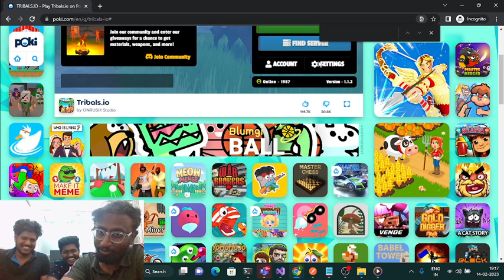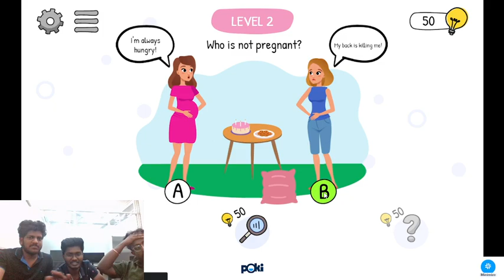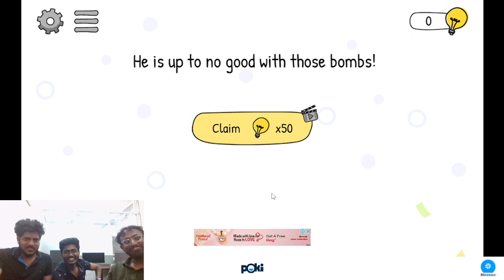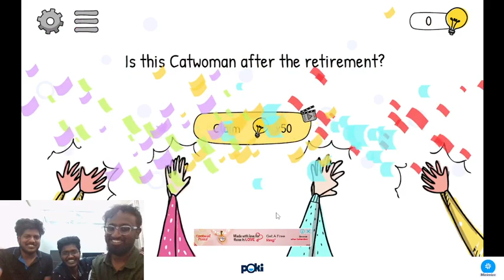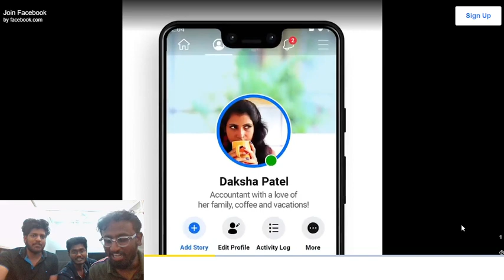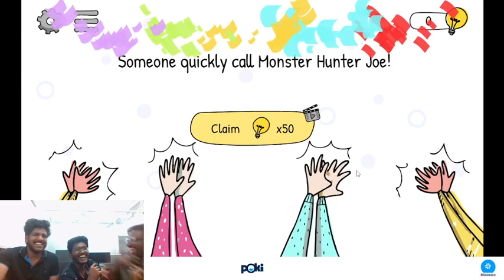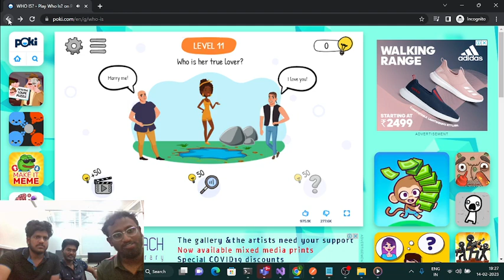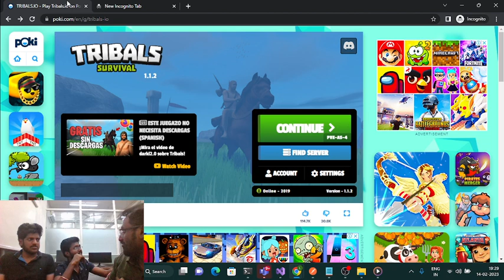Playing / reacting to online games for fun!!